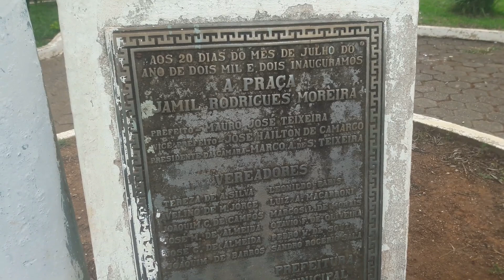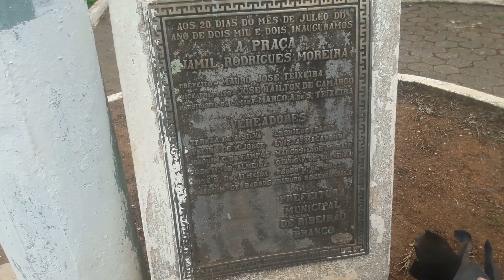mostrando a praça de Itaboa Ribeirão Branco